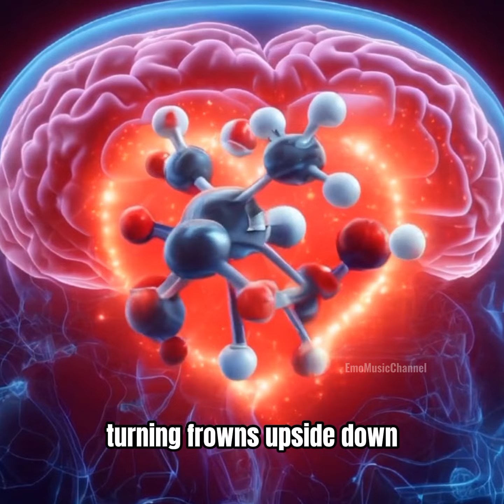kimpau : Blooming pareho si Kim at Paulo, sign ba ito na in love sila ?